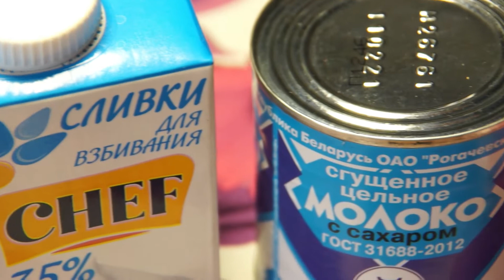Шоколадный🍫 десерт с грецким орехом и печеньем/Маззаи ачоиб нотакрор дорад😋👌/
Шоколадный десерт с грецким орехом и печеньем:
      рецепты: На одну чашку
1) Сливки 35% -50гр
2) Сгущёнка - 50гр
3) Какао - 2 ложки
4) Орех
5) Печенье
6) Черные и белые шоколадные шарики
   1 взбываем сливки 5 минут
2 добавим сгущенную молоко и 3 /4 минут взбиваем добавим какао порошка взбиваем до пишности..

Likee- FARHAD